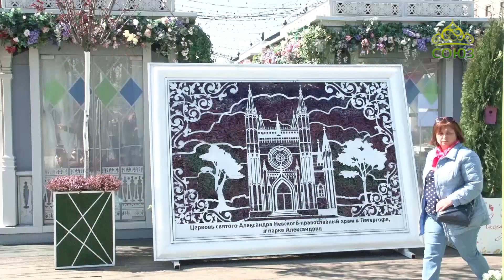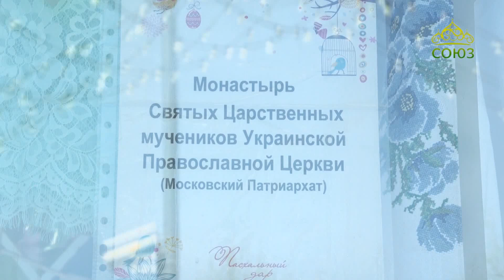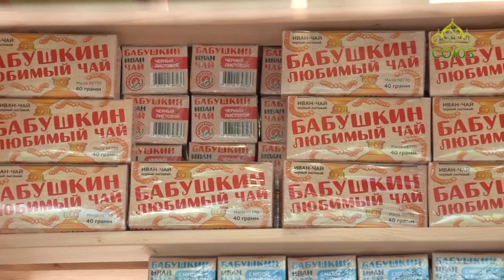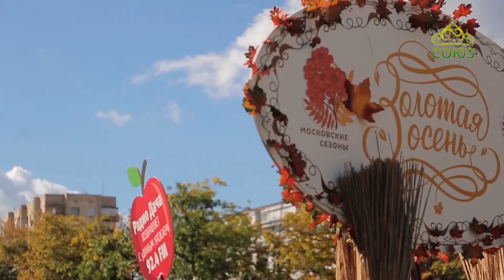Выбор жизни. От 11 июня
Гость программы -  Ирина Сухотина, соорганизатор фестиваля "Пасхальный дар", общественный деятель.